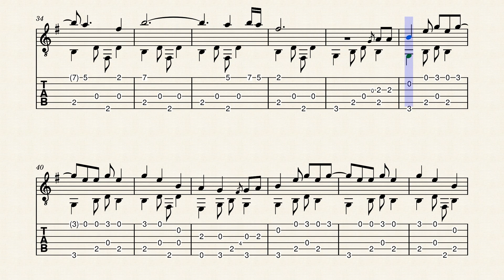DOLENCIAS - ALBAZO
Compositor: Victor Valencia
Transcripción y Arreglo : Fernando Endara T.